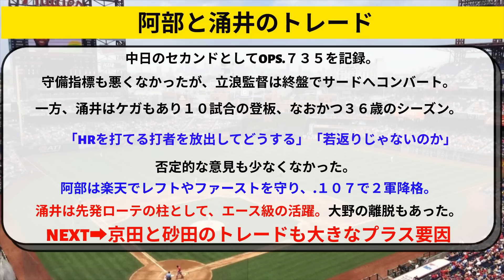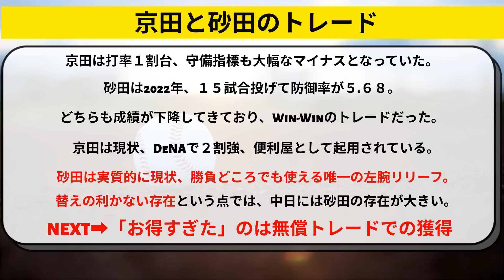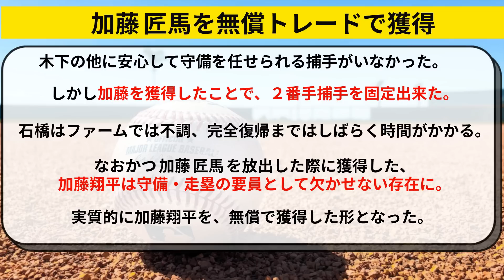中日 立浪監督のオフの３件のトレード、ガチ有能だと判明【中日ドラゴンズ/涌井・砂田】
中日ドラゴンズの立浪監督のオフの３件のトレード、ガチ有能だと判明。京田と砂田、涌井と阿部のトレード。

0:13 阿部と涌井の現状の比較
1:23 京田の放出より砂田獲得がデカかった
2:23 加藤の無償トレードも大きすぎる